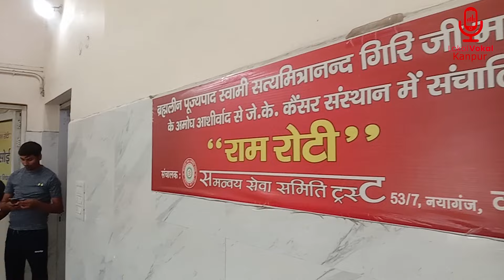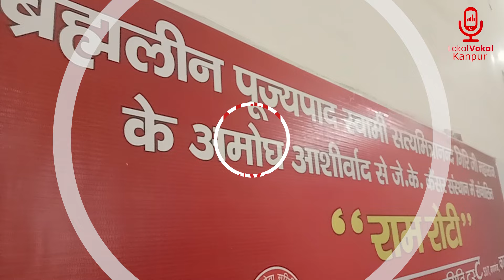मरीजों के लिए अमृत बनी राम रोटी, जानिए मिलती है कहां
वैसे तो कानपुर एक ऐसी नगरी कही जाती है जहाँ आस्था का संगम साक्षात् देखने को मिलता है। कुछ इसी के तहत कानपुर की "राम रोटी" की चर्चा पुरे देश ही नहीं बल्कि विदेश तक पहुँच चुकी है। क्योंकि "राम रोटी" कानपुर के सरकारी गैर सरकारी अस्पतालों में आये मरीजों और तीमारदारों के लिए अमृत बन चुकी है। अब आप भी अचम्भे में पड़ गए होंगे कि आख़िरकार "राम रोटी" है क्या। इसके लिए देखिये हमारी खास पेशकश !
Actually, Kanpur is said to be a city where the confluence of faith can be seen in person. Due to this, the discussion about Kanpur's "Ram Roti" has reached not only the entire country but also abroad. Because "Ram Roti" has become nectar for the patients and attendants coming to government and non-government hospitals of Kanpur. Now you too must be wondering what is “Ram Roti” after all.